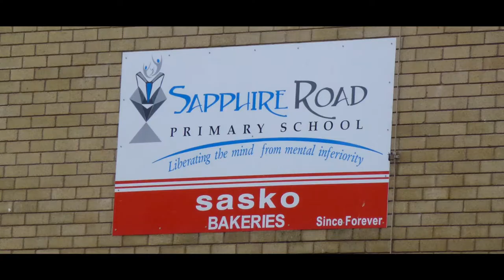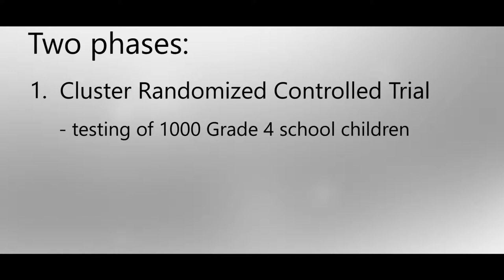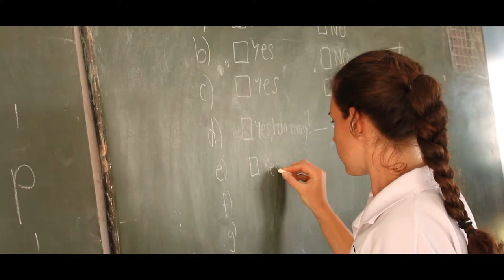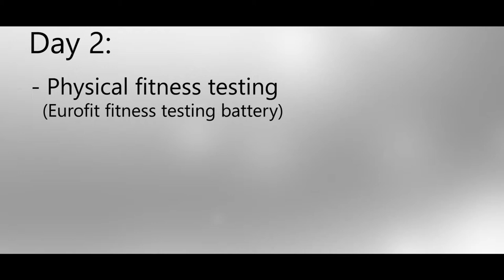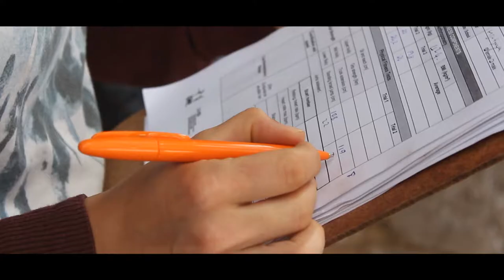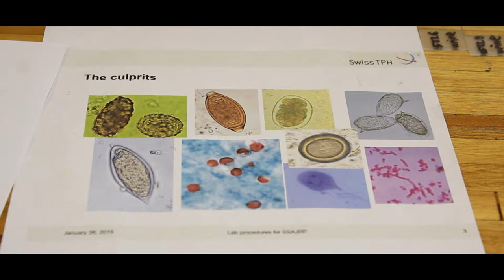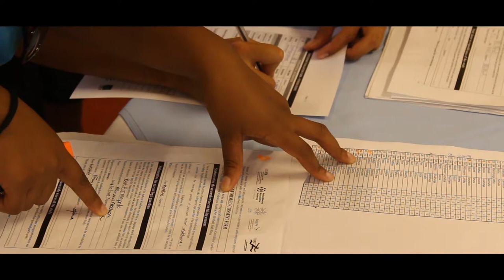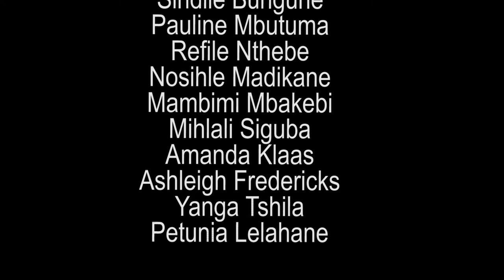DASH Documentary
DASH (Disease, Activity and Schoolchildren’s Health) is an acronym for the pioneering study entitled “Impact of disease burden and setting specific interventions on schoolchildren’s cardiorespiratory physical fitness and psychosocial health in Port Elizabeth, South Africa". This study stems from a collaboration between the University of Basel in Switzerland, the Nelson Mandela University in South Africa, and the Swiss Tropical and Public Health Institute in Switzerland.